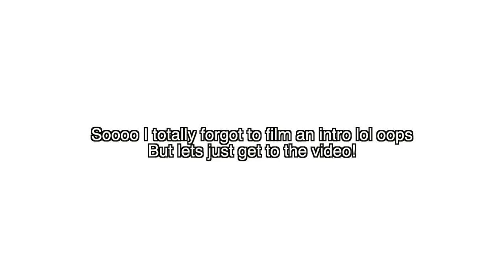My Makeup collection 2020 | LOVEXMARI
My Dote••

My Depop••

Last video••

My Mexican/Spanish Playlist GRWM + Mukbang | LOVEXMARI

Codes~
Verydice: roll the dice to win free things. Sign up with my code to get 30 free rolls! My code: 3555936